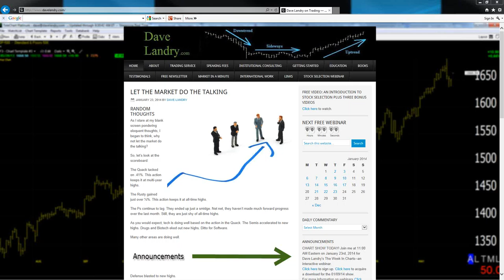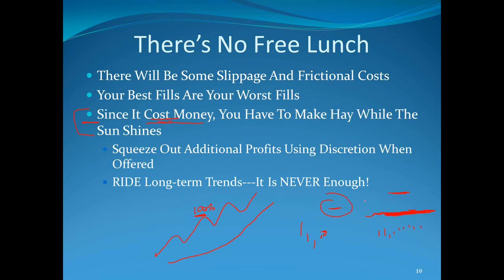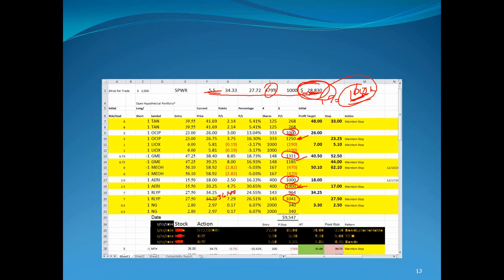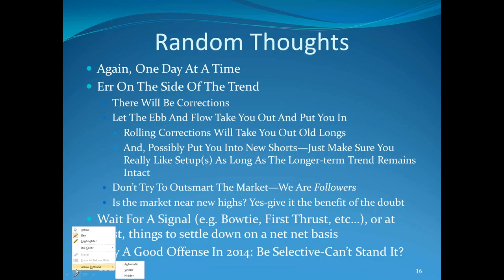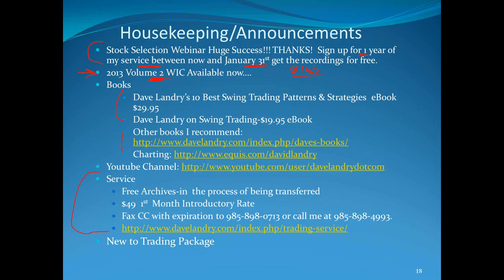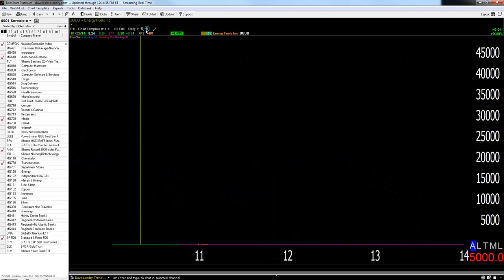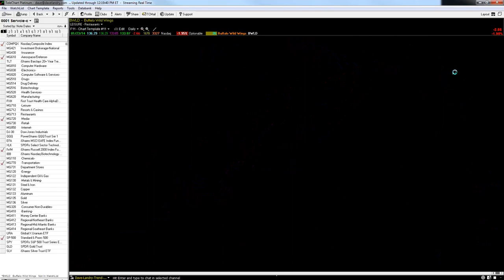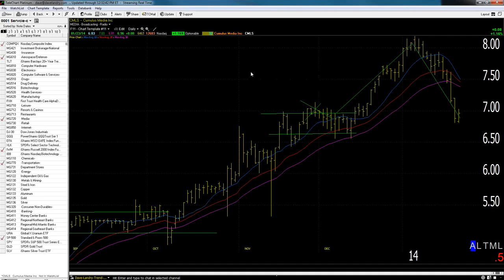01/23/14 Dave Landry's The Week In Charts (Classic)-Don't Trip Over The Nickels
Dave lectures on trading, answers your trading questions, and analyzes your stock picks. In this episode he discussed major trend transitions using his Bowtie Pattern, why you should take partial profits, why you should be careful not to trip over the nickels while going for the dollars, and the importance of good stock selection.